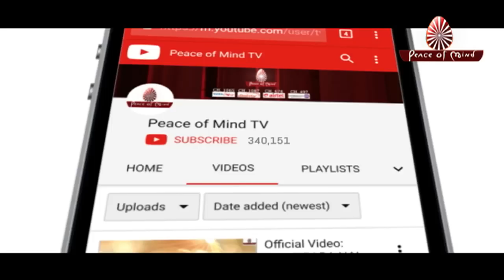आज की मुरली का सार 04-07-2019 | Aaj Ki Murli Ka Saar | BK Murli Chintan By Bk Suraj | Murli Essence